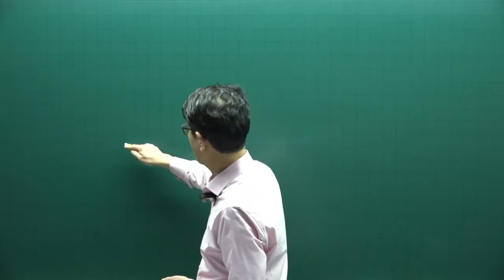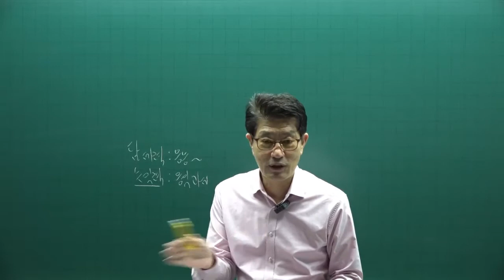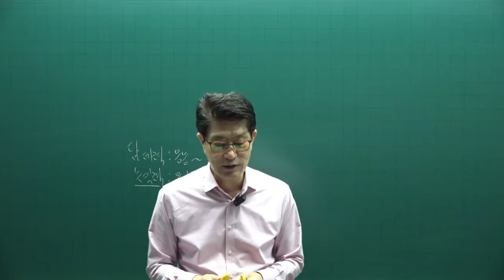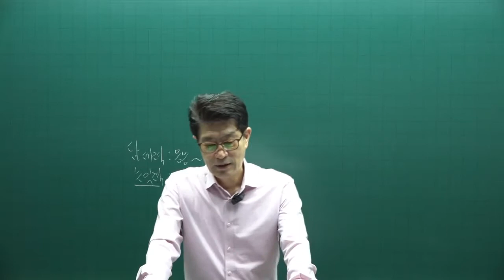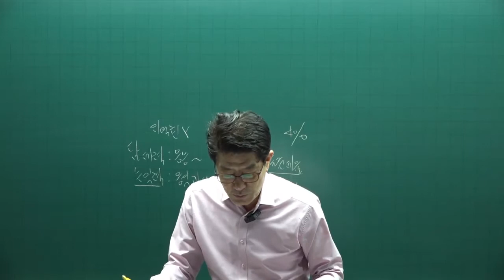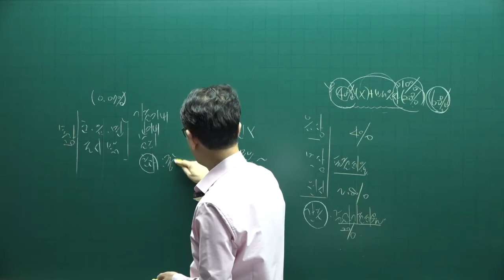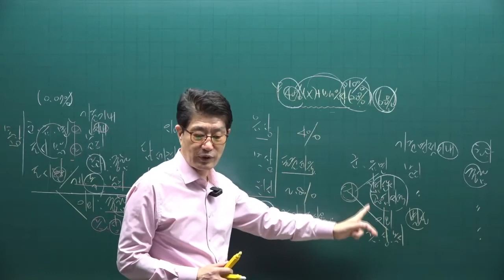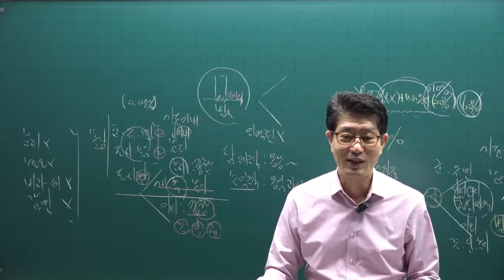[공전무] 2022년 공인중개사 세법 이론특강 1강